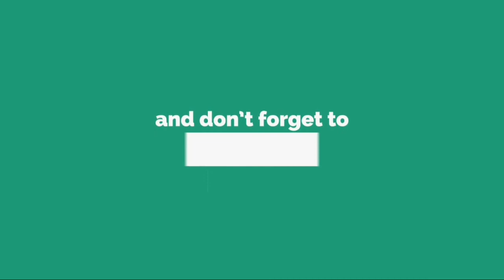宮脇咲良、矢吹奈子、本田仁美が日韓ユニットに専任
日 本 、 韓 国 で 放 送 さ れ た オ ー デ ィ シ ョ ン 番 組 P R O D U C E （ プ ロ デ ュ ー ス ） 4 8 に 合 格 し た H K T 4 8 宮 脇 咲 良 （ 2 0 ） 矢 吹 奈 子 （ 1 7 ） A K B 4 8 本 田 仁 美 （ 1 6 ） が 、 4 8 グ ル ー プ と し て の 活 動 を 一 時 休 止 し 、 日 韓 合 同 ユ ニ ッ ト I Z ＊ O N E （ ア イ ズ ワ ン ） に 専 任 す る こ と が 決 ま っ た 。 千 葉 ・ 幕 張 メ ッ セ で 行 わ れ た 握 手 会 で 2 4 日 、 発 表 さ れ た 。 3 人 は 8 月 ま で 行 わ れ て い た 同 番 組 の フ ァ ン 投 票 で 上 位 1 2 人 に 入 り 、 世 界 デ ビ ュ ー の メ ン バ ー に 選 ば れ て い た 。